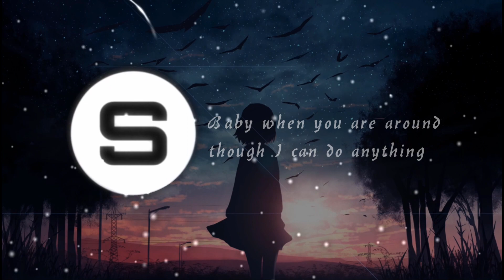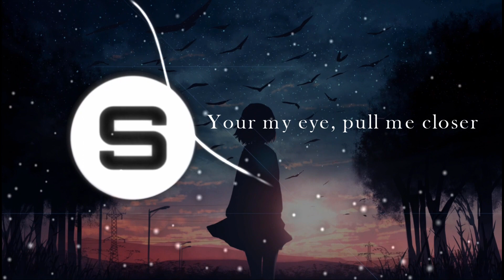Davis Meley - Never Let Me Go (Official Lyric Video)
“Never Let Me Go” By Davis Meley Is Out Now Everywhere, Buy/Stream This By Clicking On The Link: ffm.to/neverletmegodm

Smart' Records Worldwide Is A Sheffield Multi-Genre Label Founded In 2016. Owned By Founder And CEO Shuayb Hamed. We Are Located In The Wincobank Area Serving Music Globaly. We Have Artist Such As Shuaybhamed, DJ Purge, Siklef, Wotan And Much More To Be Announced. First Smart' Records Worldwide Was Just A Soundcloud Account Promoting Local Talent, But As Of January 1st 2017, Shuayb Hamed Turned Smart' Records Worldwide Into A Independent Record Label. The Label Specialises In EDM, House, UK Bass And More. This Is Smart' Records Worldwide.